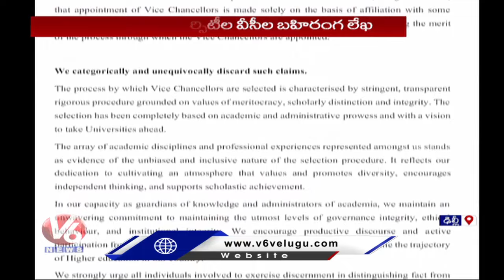Universities VCs Writes Letter To Rahul Gandhi | V6 News